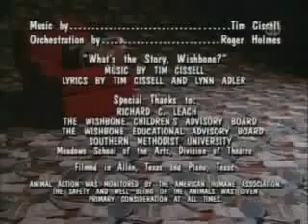Big Feats! Entertainment (1995)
Taken From "Wishbone"